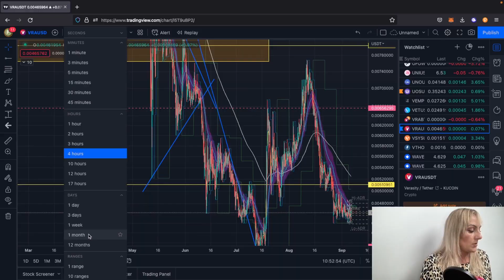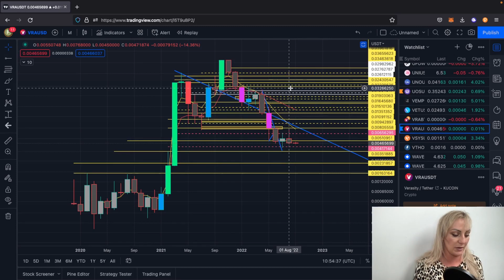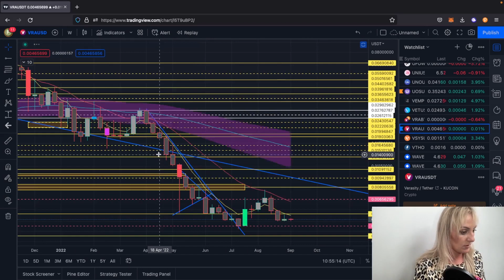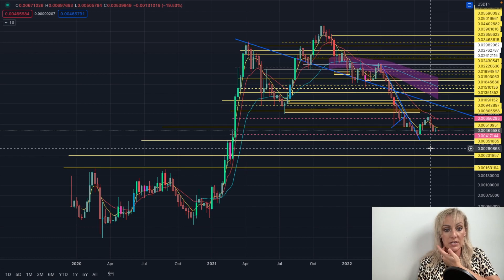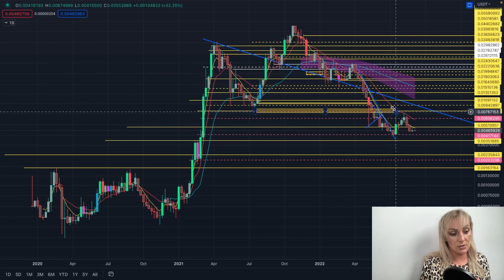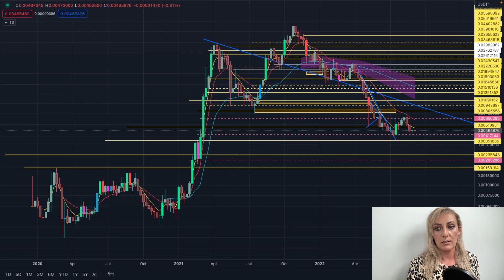$VRA in a few words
This project is still as popular as ever and I get many enquirers about it all the time. Chart analysis and some thoughts on the project.